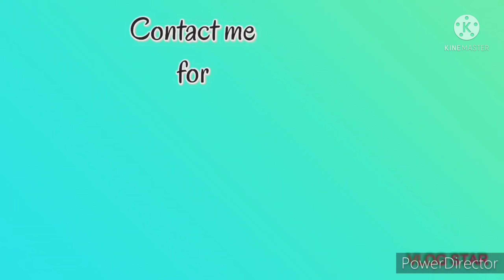Short Steps to Draw Portrait / Portrait as Gift 💐💐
Steps of Portrait in short video.

Gift by someone to their fellow love ❤

Graphite portrait. 💐
A3 sized used

Material used -
1) Brustro sheet 200Gsm A3 sized
2) artline graphite pencils (2b, 4b, 6b, 10b)
3) staedler graphite pencil (4H, 2b)
4) zero mono eraser
5) cotton used for blending